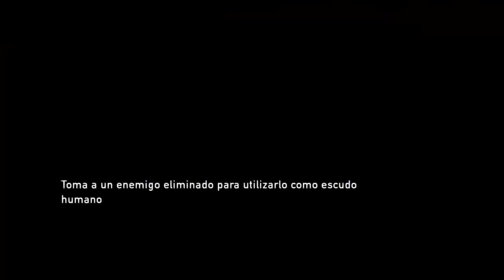THE LAST OF US remastered Part 12